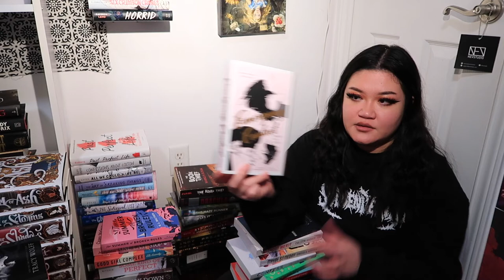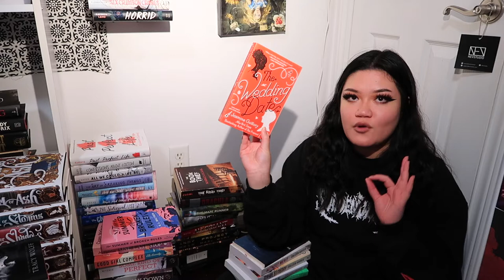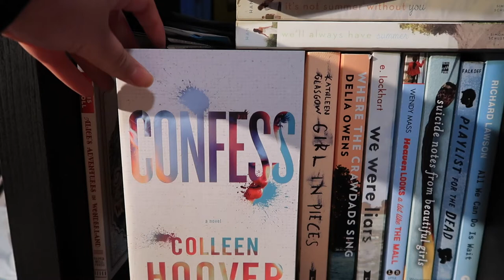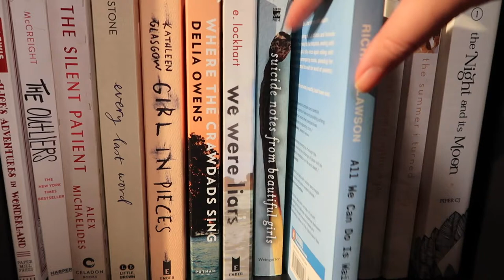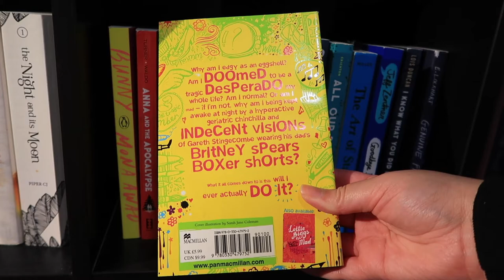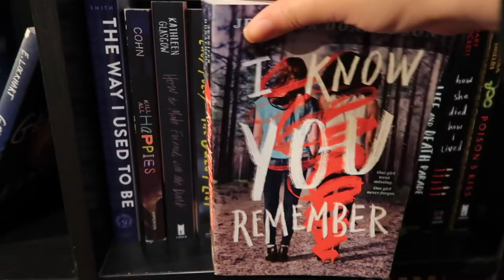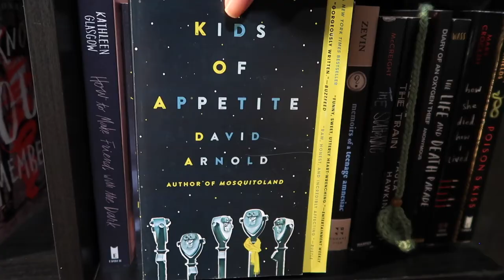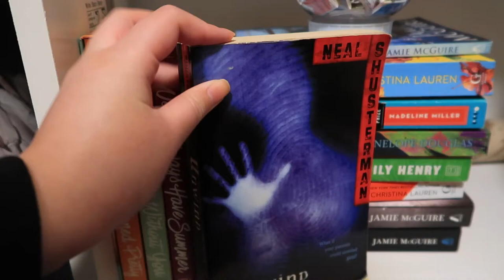BOOK UNHAUL | MY FIRST UNHAUL | GETTING RID OF OLD BOOKS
My first Book UnHaul! I never thought I would be fortunate enough to own as many books as I do and now that I am deeper into my reading journey I know a bit more of what book genres/ writing styles I like, and don't like as much. That being said a small unhaul was definitely necessary and now I have some more room on my shelves to display books I love and feel a little less weighed down by a bunch of books I know I have no interest in reading anymore!